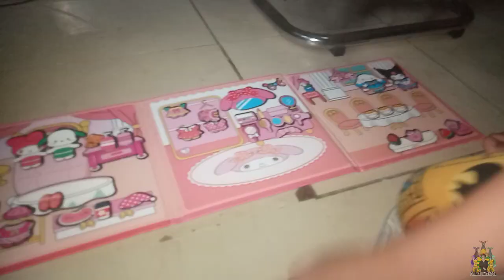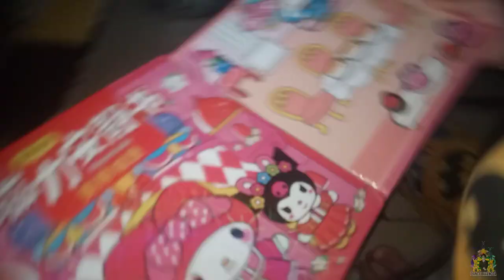PAPER DOLL | CHIKA FOR TODAY | MY DAILY LIFE | FILIPINO VLOG | PRINCE LAVANGCA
Hi, It's me Prince lavangca and I have new videos. I hope you like it and enjoy